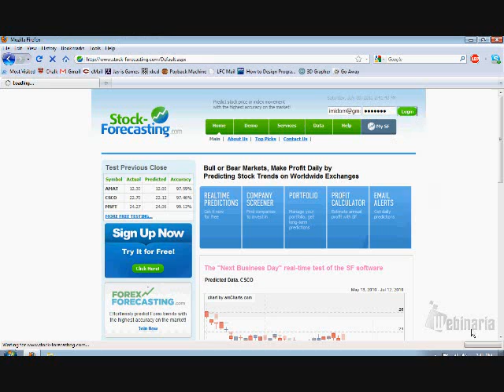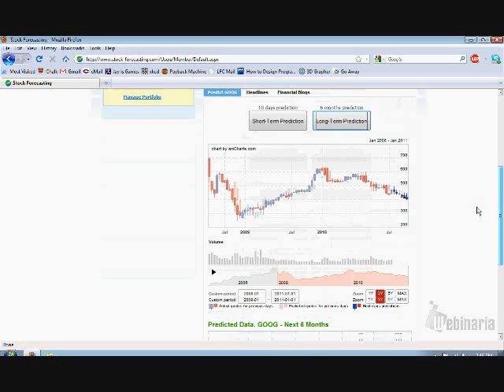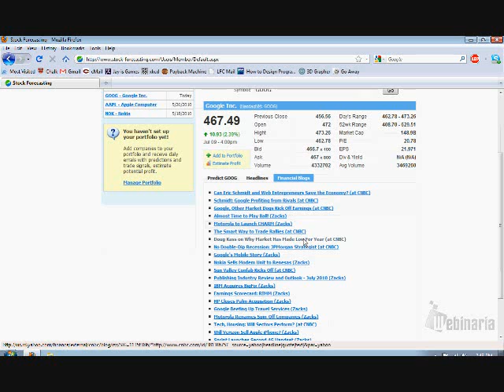Stock-forecasting.com : Google Stock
A quick analysis of Google's stock using stock-forecasting.com